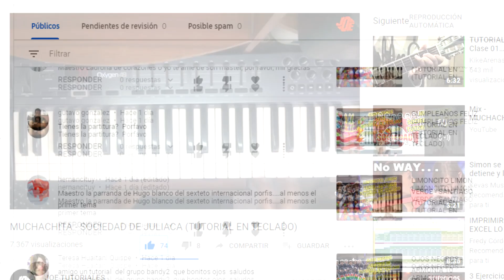ADOPTAME EN TU CORAZÓN (TUTORIAL EN TECLADO)